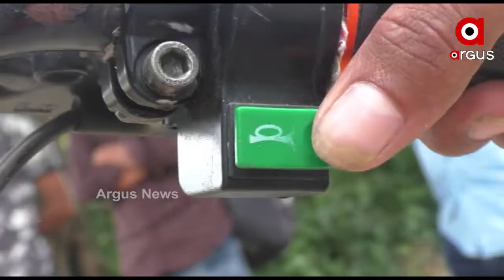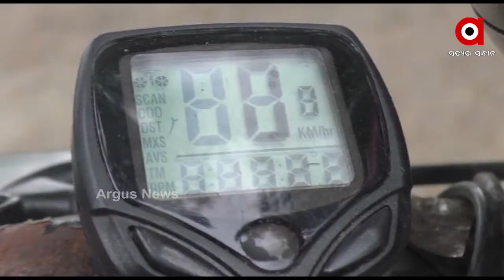ଏକ୍ସଲେଟର ମୋଡି କ୍ଲଚ ଛାଡିଲେ ଗଡୁଛି ସାଇକେଲ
ଏକ୍ସଲେଟର ମୋଡି କ୍ଲଚ ଛାଡିଲେ ଗଡୁଛି ସାଇକେଲ । ଲାଇଟ ଜଳୁଛି, ହର୍ଣ୍ଣ ବି ବାଜୁଛି । ବ୍ୟାଟେରୀ ଚାଳିତ ସାଇକେଲ ନିର୍ମାଣ କରି ଚର୍ଚ୍ଚାରେ ବୌଦ୍ଧ ଜିଲ୍ଲା ଲୁଣବାହାଲର 22 ବର୍ଷୀୟ ଯୁବକ ପ୍ରଶାନ୍ତ ବେହେରା.
ArgusNews Boudh Lunabahalar Battery_Cycle Watch all the current, latest and breaking news only on "TheArgus.in" LIVE TV. The one-stop destination for LIVE news on politics, entertainment, sports, gadgets, and business.